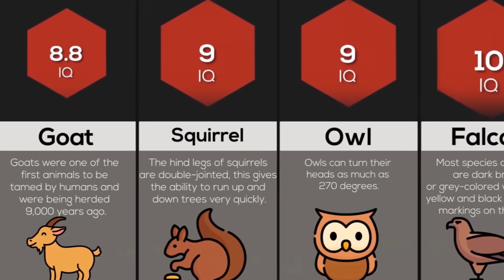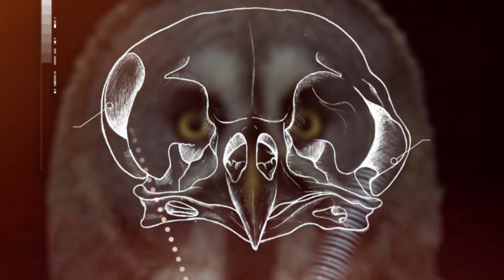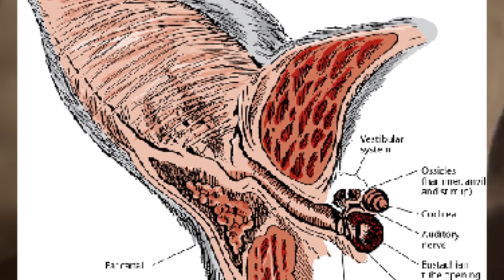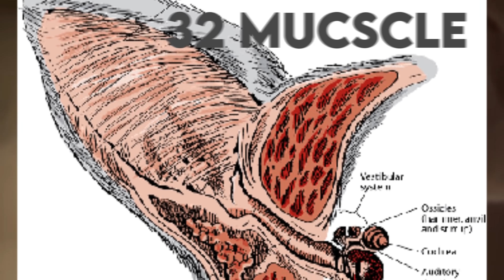How Do Animals Hear Sound | How Do Dogs Hear So Well (Animal Hearing Comparison)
In today's episode, we will learn how do Animals hear sound in comparison to humans. Ho do Dogs hear so well ? How do different animals hear ? How animlas hear sounds ? How animals hear music ? All these questions will be answered in today's video.

Animals vary widely in their hearing ability and range as Nature has taken care that each species hears what it needs to hear.

TIMESTAMPS :
0:22 Animal Hearing vs Humans
1:22 Hearing Range of Humans
1:54 Elephants Hearing Range
2:53 Owls Hearing Range
3:33 Pigeons Hearing Range
4:29 Cat Hearing Range
5:25 Dog Hearing Range

We hope you enjoy our video more than we enjoy making them. Do shower your Love and Support.